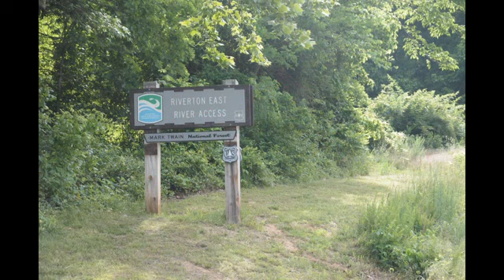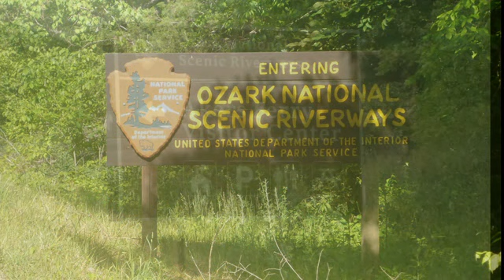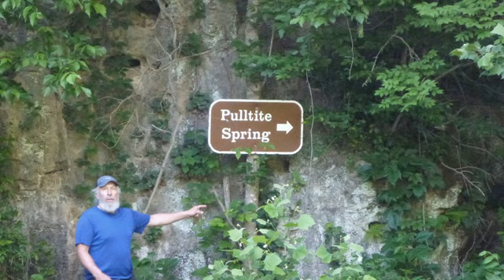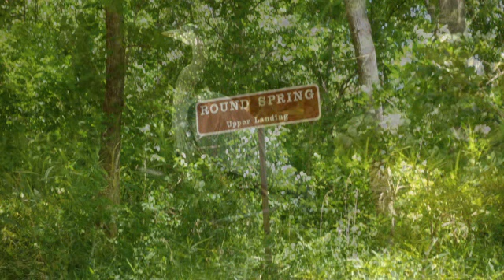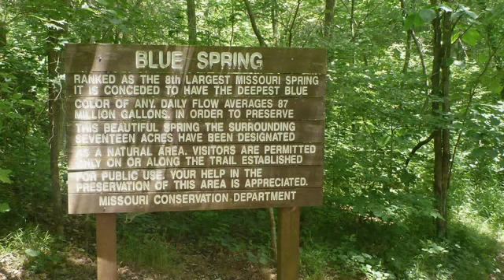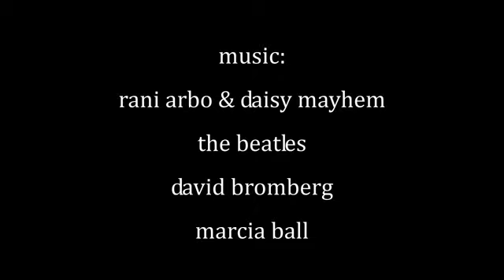Ozarks Canoe Camping May, 2012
8 friends, 4 boats, 7 days, 2 rivers